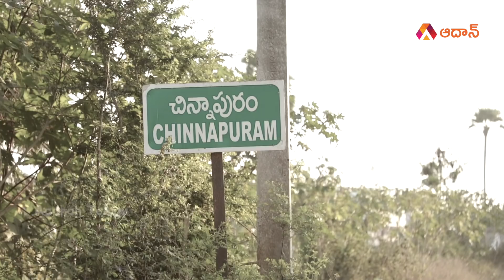మంత్రి పేర్ని నాని అడ్డాలో పంచాయతీ వార్ | Chinnapuram Public Opinion On AP Panchayati Elections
Watch the public talk of chinnapuram village people on YS Jagan ruling and Panchayati Elections. They also described other parties in Andhra Pradesh.